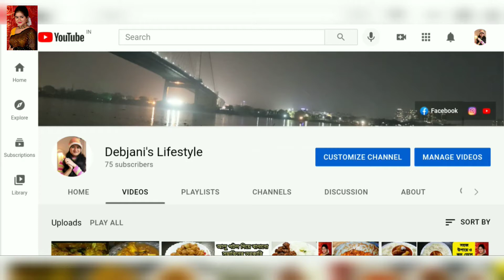Today's Recipe | চিংড়ী মাছের মাথা দিয়ে পাঁচ মিশালী তরকারি ।Prawn Recipe by Debjani Debz Lifestyle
চিংড়ি মাছের রান্না | চিংড়ী মাছের মাথা দিয়ে পাঁচ মিশালী তরকারি | চিংড়ি মাছের মাথা দিয়ে সবজি রান্না | রান্না বান্না | বাঙালি রান্না | অন্যরকম একটা রান্না | ভিন্ন স্বাদের খাবার | Prawn Recipe | Vegetables Recipe | Authentic Food | Authentic Bengali Recipe | ঠাকুমার রান্না | মায়ের রান্না | জিভে জল আনা রান্না |

Other Cooking Video of my channel -

সম্পূর্ণ নিরামিষ পদ |ঢেঁড়স আলু দিয়ে সর্ষের টক। কম খরচে এবং সহজ পদ্ধতিতে বানিয়ে নিন এই সুস্বাদু পদ

Debz Lifestyle